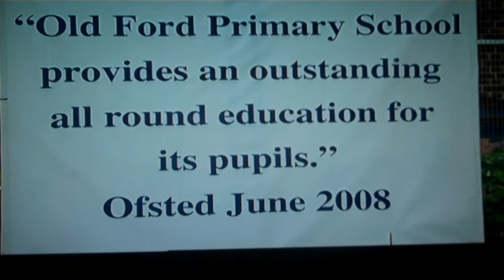WHS - sociology video four, 'Unequal opportunities'